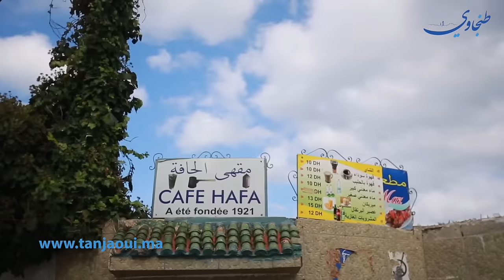أجي نجربوا أشهر الأكلات الشعبية في طنجة